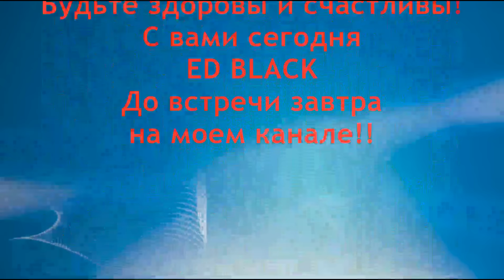Как избавиться от паразитов и глистов в организме человека с Помощью ПЕРЕКИСИ ВОДОРОДА?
Перекись водорода выводит паразитов и глисты из организма и кишечника. Как пить перекись водорода от глистов и паразитов. Как принимать перекись водорода для избавления от других гельминтов? Как избавиться от паразитов в организме человека  с помощью перекиси водорода? Перекись водорода это эффективное средство от глистов. Как избавиться от паразитов в организме человека в домашних условиях. У вас есть паразиты и глисты? Как бороться и вывести паразитов и гельминты из организма используя перекись водорода? Ели вы постоянно испытываете слабость и сонливость, озноб и першение в горле,  быструю  усталость во всем теле, возможно причиной вашего подавленного  состояния стали  паразиты и глисты, которые размножаются в вашем кишечнике и других органах. Различные типы паразитов живут и отравляют организм продуктами своей жизнедеятельности. Паразитов в человеческом организме называют глистам или гельминтами. Соответственно паразиты или глисты наносят неповторимый вред вашему организму. От глистов и гельминтов помогут народные средства, народное лечение и авторские рецепты.
Представляю тринадцатое авторское видео № 13 из этой серии, это  средство от паразитов. В данном рецепте я научу вас как с помощью перекиси водорода выгнать из своего организма паразитов, гельминтов и глистов. Перекись водорода это эффективное средство в борьбе с различными паразитами в человеке. Подробнее об этом уникальном методе вы узнаете досмотрев это видео до конца. Это метод профессора Неумывакина.

Рецепт для очищения вашего организма и кишечника от гельминтов и паразитов от  Ed Black.

- все остальные рецепты избавления от глистов и паразитов